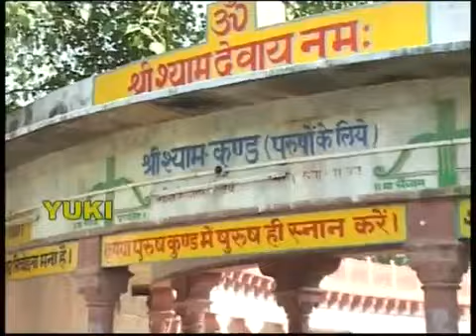Kan Kam Men Vaas Hai Jiska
Album: Shyam Baba To Hamara Hai